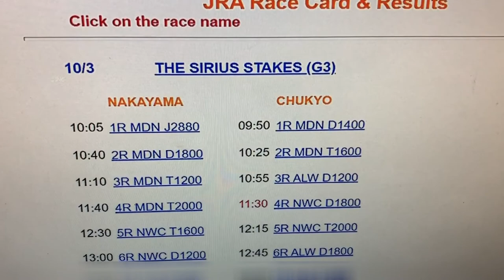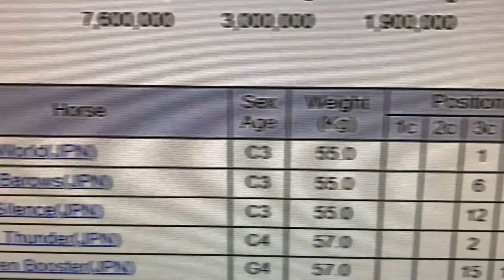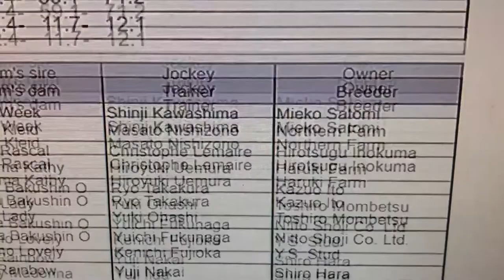I WAS SURPRISED TO FIND OUT THAT I WON SOME MONEY THROUGH JRA ONLINE HORSE RACING Oct3 2020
Oct 3,2020

Hi everyone! This video will be about my horse racing win today!  Watch to see how much I won!

Bingo 5,
Japan Lotto,
Japan scratch lotto
Japan sightseeing,
Japan travel guide,
JAPAN,
Japanese banking,
Japanese culture,
Japanese language,
Japanese,
Japanican,
lottery,
takarakuji,
things to do in Japan,
Tokyo,
Typhoon in Japan,
visit Japan,